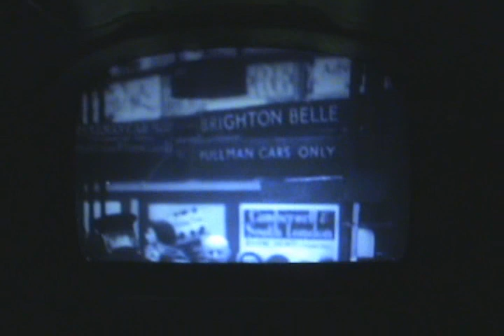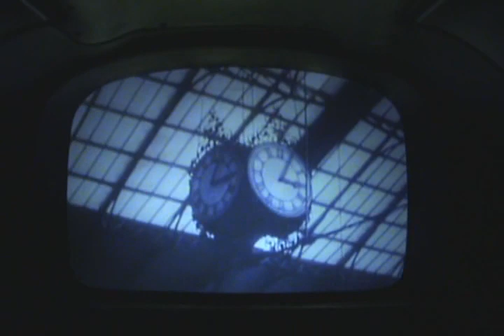National Railway Museum - Flying Scotsman (May 2011) [Part 2]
28th May 2011:
For the first time, I went to York on my own by train independently. And two hours later, I arrived at the station and followed the directions to National Railway Museum.

There inside were fun and frolic places to see and do, such as around the great hall turntable to see "Flying Scotsman" in a different livery (which is really great as it was since the war in 1940's), rode on a train simulator from London to Brighton, rode behind Peckett No. 2012 "Teddy" and lots more.

Dan5589

NOTE: All Things were Copyrighted to their Respected Owners